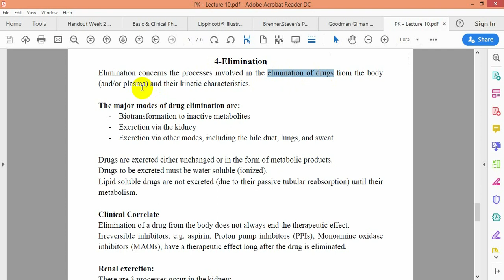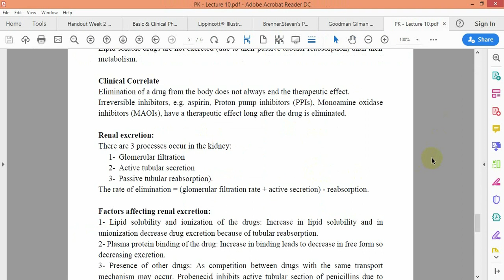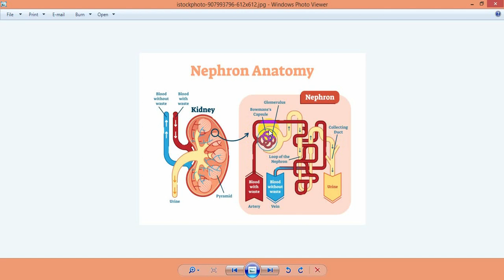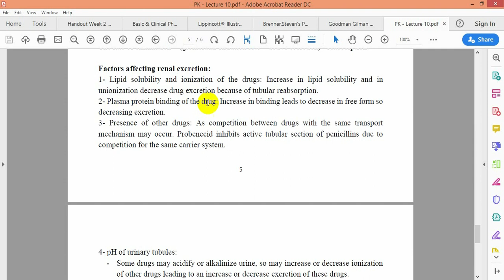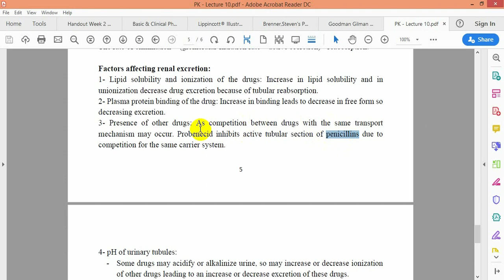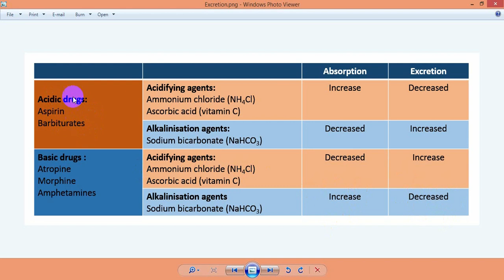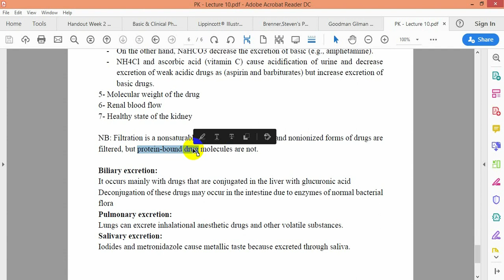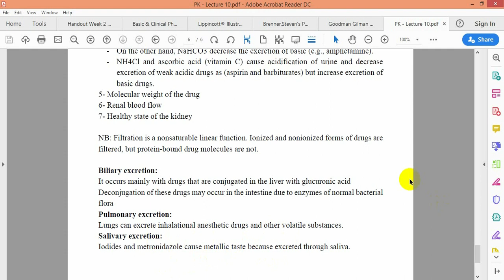Lecture 12 Part 2 PK -Dr mohamed Sayed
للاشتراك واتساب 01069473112